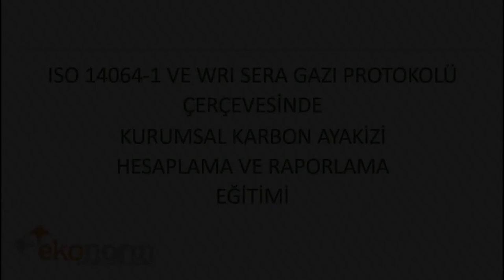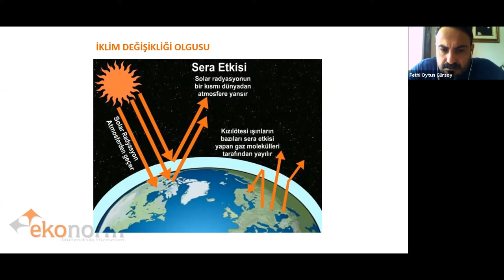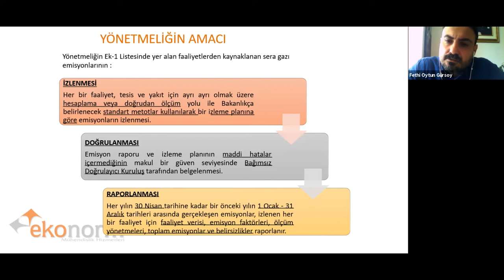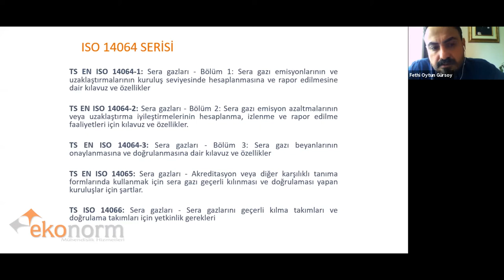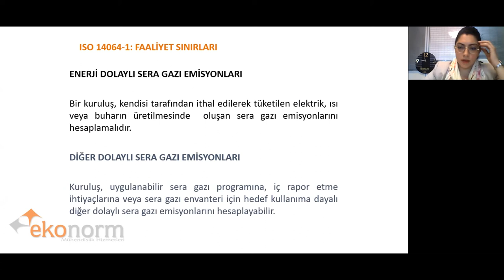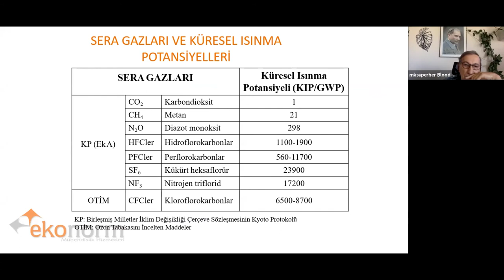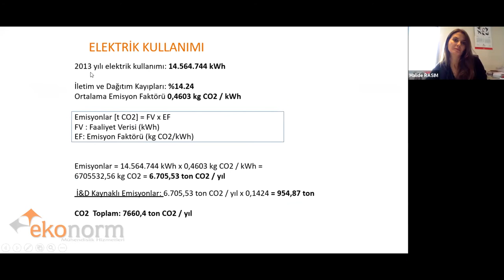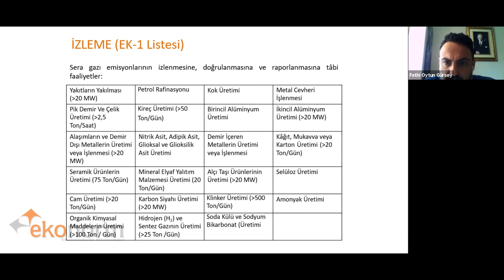İŞİM DİJİTAL SEMİNERLERİ | KURUMSAL KARBON AYAKİZİ HESAPLAMA VE RAPORLAMA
AVRUPA BİRLİĞİ YEŞİL MUTABAKATA uyum sürecinde ihracatta rekabetçi olabilmek için Karbon Ayak izi ölçümü gereklidir. Bu kapsamnda EKONORM Mühendislik Çevre İş Sağlığı ve Güvenliği şirketi Genel Müdürü Fethi Oytun GÜRSOY tarafından üyelerimize yapılan bilgilendirme programıdır.